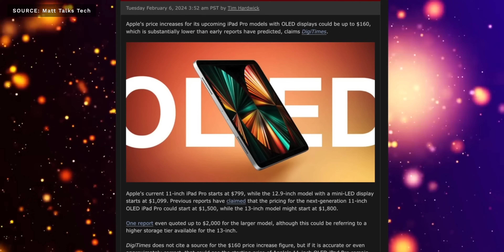iPad Pro iPad Air 最終爆料！即將發表